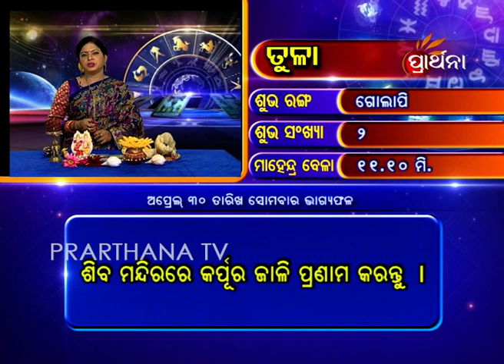Libra Tula 30 Apr 2018 | Daily Horoscope | ଦେଖନ୍ତୁ ଆଜିର ଦିନଟି କେମିତି କଟିବ